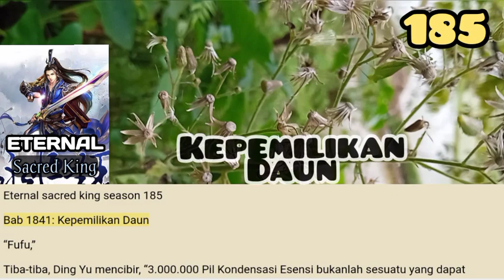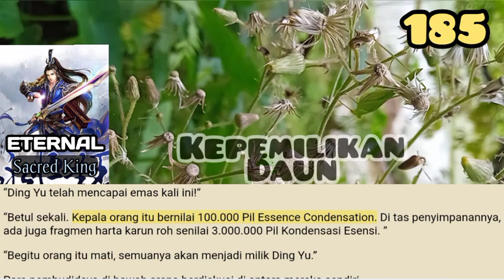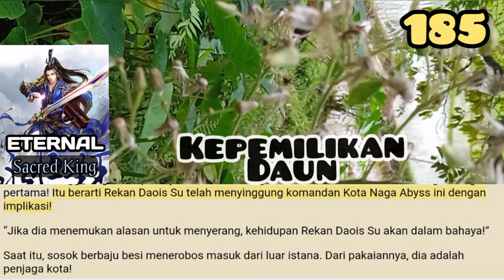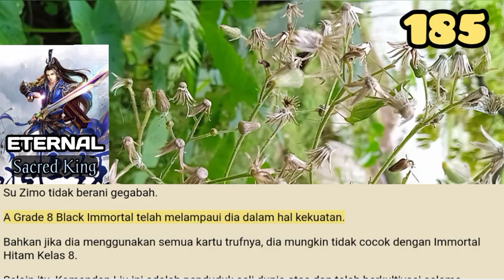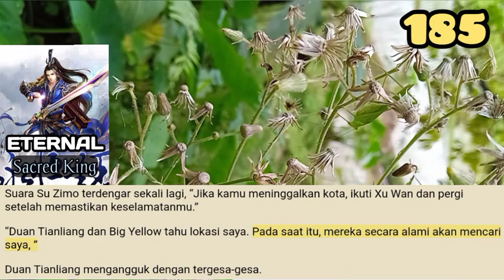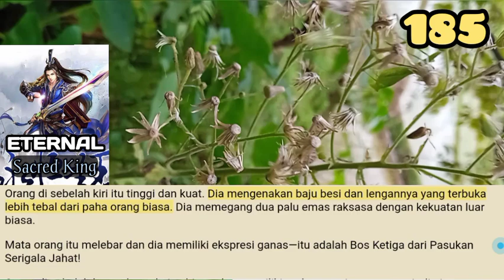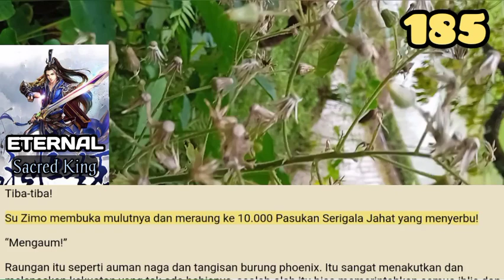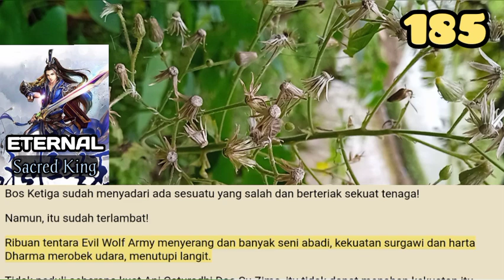Kepemilikan Daun, ESK 185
Sekarang Daun Pohon Sal dijual, pelelangan malam itu berakhir.
Setelah itu, sudah waktunya bagi para pembudidaya untuk bertarung!

storian gallery